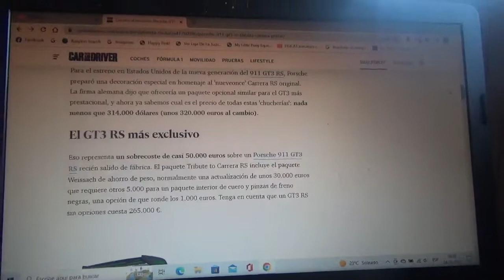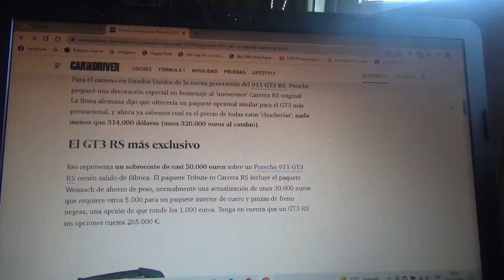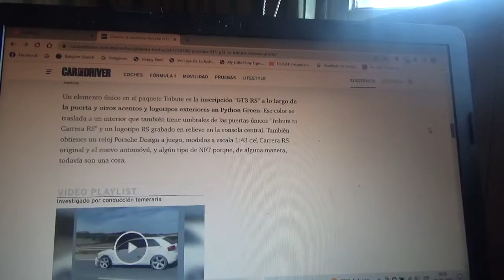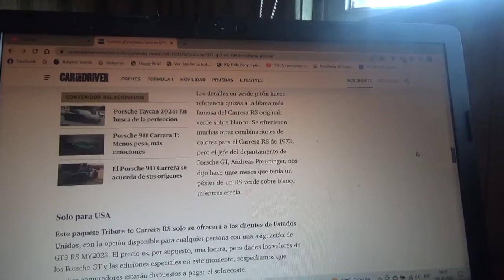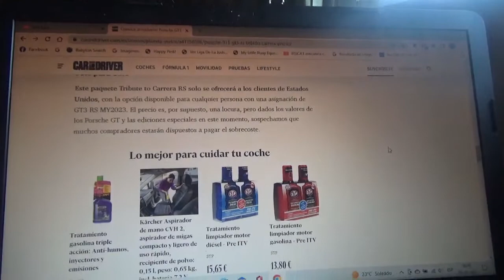Porsche 911 GT3 Carrera RS 2.7 nueva información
Aquí nuevamente les menciono a esta exclusiva versión de este modelo deportivo de la marca automotriz de Stuttgart que rinde honores al Carrera RS 2.7 original el cual solamente se encontrará disponible en Estados Unidos